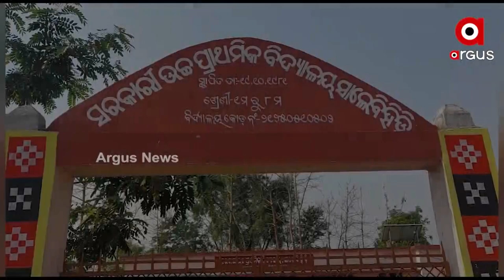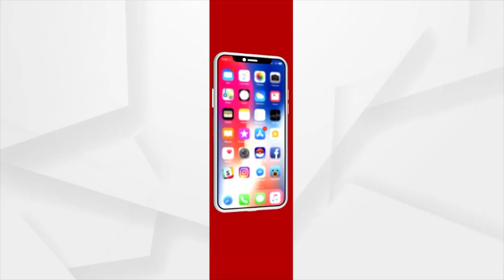Stand In Long Queue, Show the Ticket to Get Water; Basudha Yojana Still a Dream in Nuapada District